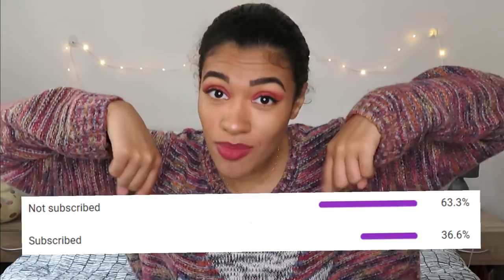WHAT IF ELITE WON THE INTERNATIONALS BATTLES?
What if Elite won the battles in season 3 of The Next Step, and Lucien became studio head? Here is what I think would have happened! Would TNS still win Internationals? Who would be on the team?